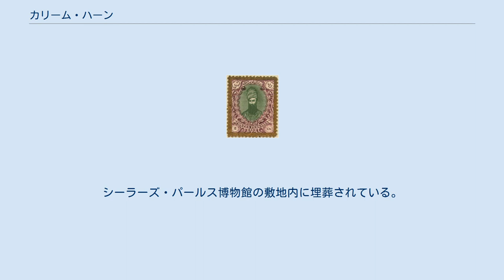カリーム・ハーン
カリーム・ハーン・ザンド (ペルシア語: کریم خان زند‎、ラテン文字:Karim Khan Zand、1705年頃 – 1779年) は、ザンド朝の創始者である。
 長年にわたる戦争で崩壊寸前であったペルシアを再統一し、統治期間中に臣民や国の復興に力を注いだことから「大王」と称される。
 今日においてはイランの歴史上有数の統治者と評価されており、物語や様々な逸話において思いやりのある統治者であったと描かれることが多い。
 イランの郵便切手に描かれているカリーム・ハーン マラーイェル付近のピールーズという村でラク族の一派ザンド族の一員として生まれた。
アブドゥル・ラフマーン・ガーセムルーのようなクルド人の愛国主義者はカリーム・ハーンをクルド人の英雄であると考えており、現代ではWadie Jwaidehのように彼の「クルド人としての側面」に注目する学者もいる。
 カリーム・ハーン・ザンドはナーディル・シャーの将軍の一人だった。
ナーディル・シャーが1747年に没すると、ペルシアは内戦状態に入った。
当時、カリーム・ハーン、アブル・ファトフ・ハーン、アリー・ムラード・ハーンは国を3分割することで合意し、イスマーイール3世を名目上の王として擁立した。
しかし、アリー・ムラード・ハーンがエスファハーンに侵入してアブル・ファトフ・ハーンを討ち取ったことで同盟は解消された。
その後、カリーム・ハーンはアリー・ムラード・ハーンを討ち取り、ナーディル・シャーの孫シャー・ルフの統治権を認めた大ホラーサーンを除くイラン全土を支配下に置いた。
その偉大な功績から、「大王」と称された。
しかし、彼はシャーや王といった称号を名乗ることはなく、代わりにワキーレ・ラウアーヤー (Wakil e-Ra'aayaa、人民の代表）と名乗った。
 カリームが統治者であった期間、ペルシアは40年間の戦争による荒廃から復興を遂げた。
カリームは戦争で荒廃した国に平和と安全をもたらし、租税軽減や貿易振興など国内産業の整備などを行い国の繁栄をもたらした。
 カリームが統治している期間におけるイギリスとの関係は修復に向かい、イギリス東インド会社に対しイラン南部における交易所の開設を認めた。
カリームはシーラーズを首都と定め、シーラーズに様々な建築物の建築を命じた。
しかし、カリーム・ハーンの死後は再度内戦が勃発し、彼の子孫は彼が成したような安定した統治を行うことはできなかった。
ザンド朝最後の君主ルトフ・アリー・ハーンはアーガー・モハンマド・シャーによって殺されザンド朝は滅亡、ガージャール朝が国を治めることとなった。
シーラーズ・パールス博物館の敷地内に埋葬されている。